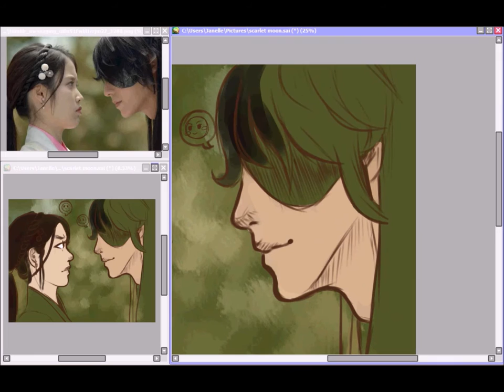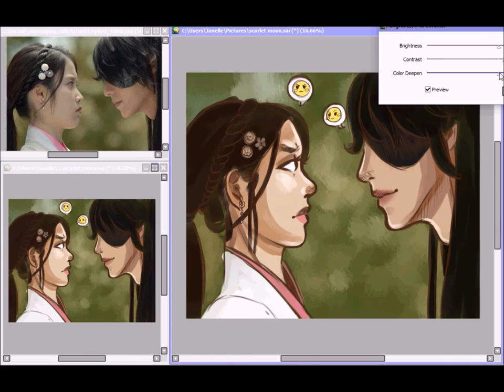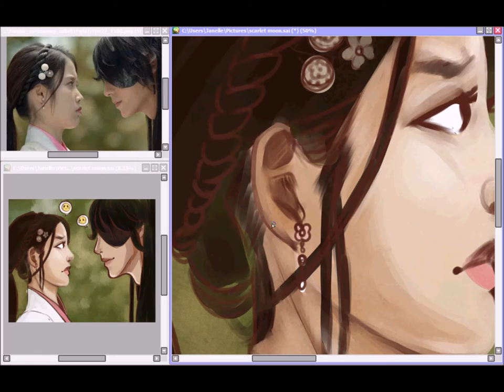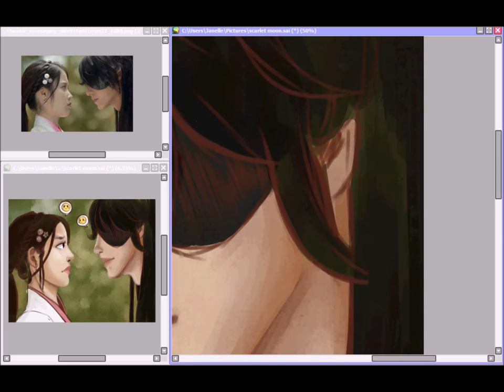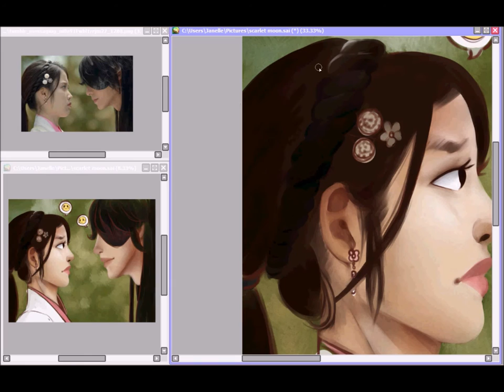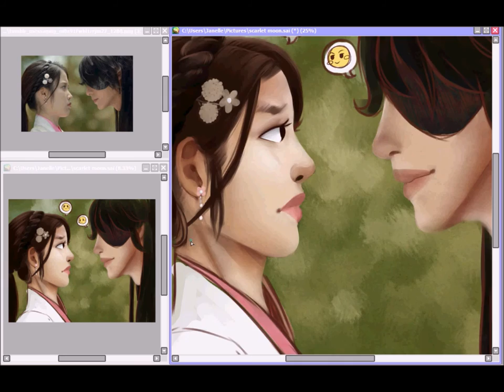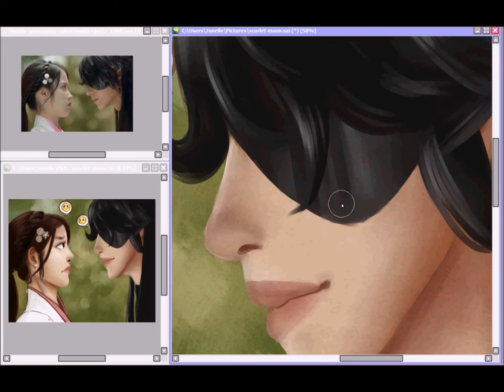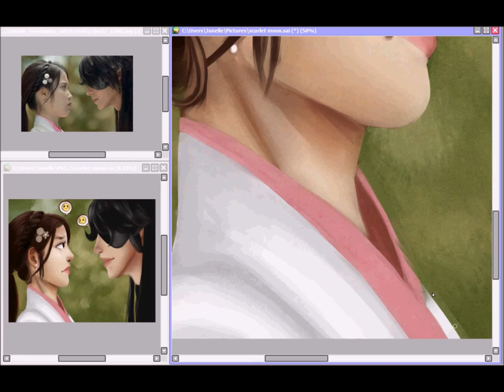Scarlet Heart: Ryeo Screencap Redraw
Hello guys! So, I know that it isn't Sunday but my mom wanted this to be like yesterday lol. Anyway, this is for my mom. She's really into k-dramas and she loves this one. And she wanted all of her kids to draw the screencap of  Go Ha-jin and Prince Wang that you'll see in the video.

Hope you like it, mom! :)

D'espairsRay: 闇に降る奇跡 -Classical White

Music doesn't belong to me, btw.